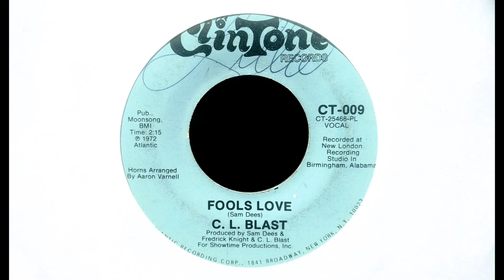C.L. Blast - Fools Love [1972]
Label : ClinTone Records
Format : Vinyl, 7"
Country : US
Released : 1972

From personal collection, no copyrights owned.

New videos each week (Fridays and Sundays at 8pm CET).